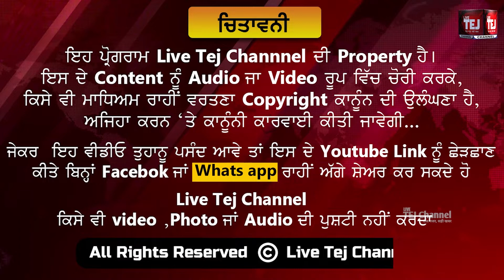ਪਿਸਤੌਲ ਦੀ ਨੋਕ ਤੇ ਲੁੱਟਾਂ ਕਰਨ ਵਾਲੇ ਪੁਲਿਸ ਨੇ ਕੀਤੇ ਕਾਬੂ ਕਬਾੜੀਏ ਤੋਂ ਲੁੱਟੇ ਸੀ ਪੈਸੇ